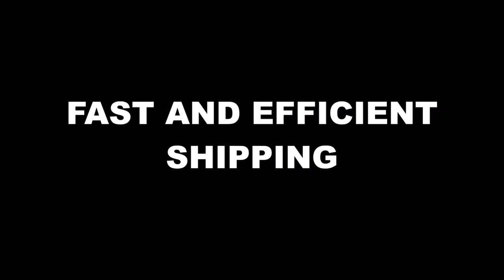Pancake Shipping Industries Promotional Video (ft. Dwayne The "Rock" Johnson)